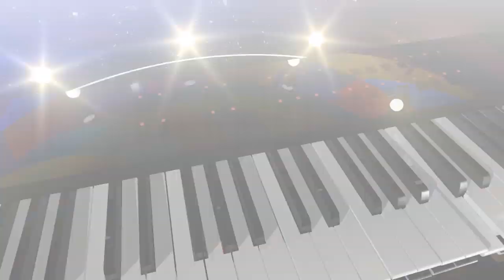[KARAOKE] FULL | CHUYẾN ĐÒ KHÔNG EM | REMIX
VỢ CHỒNG SONG CA